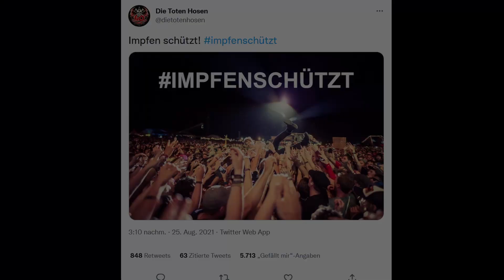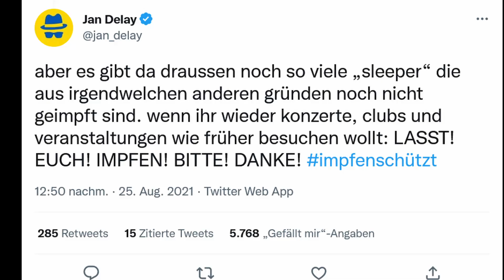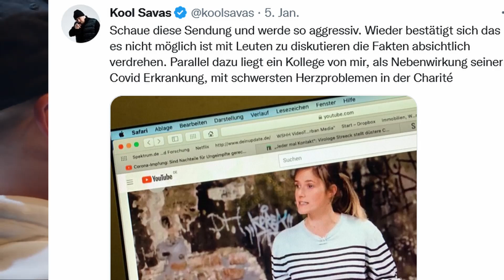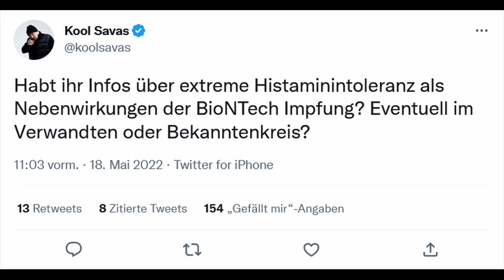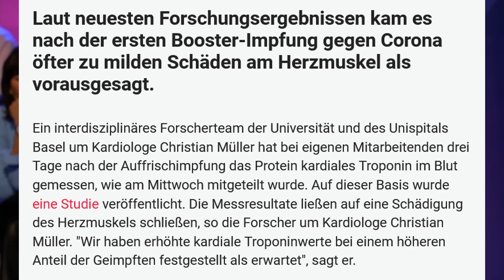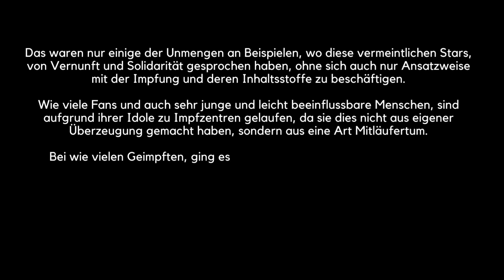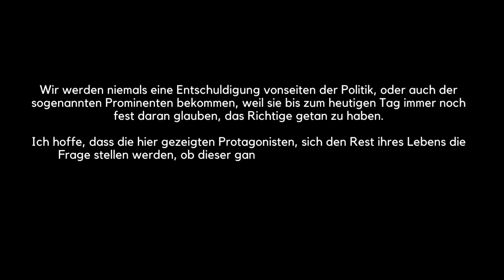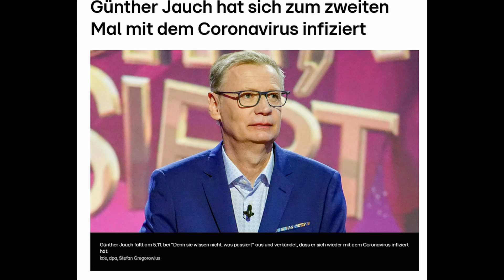IhrHabtMitgemacht | Episode 4 - Die VIP "Experten"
Die vierte Folge der Videoreihe IhrHabtMitgemacht. In dieser Serie, möchte ich der Gesellschaft den Spiegel vorhalten, was sie in den letzten zweieinhalb Jahren alles mitgetragen haben, um Menschen völlig selbstverständlich auszugrenzen und zu diskriminieren, nur aufgrund ihres Impfstatus. Dabei hat es Menschen getroffen, die in dieser Welt in der Regel behütet und geschützt gehören und nicht verängstigt in der Wohnung eingesperrt, sodass man sogar Schäden in der Entwicklung in Kauf nahm. All jenen Menschen möchte ich mit diesen Videos eine Stimme geben.

📁 Quellen 📁

🎧 Musik Quellen 🎧